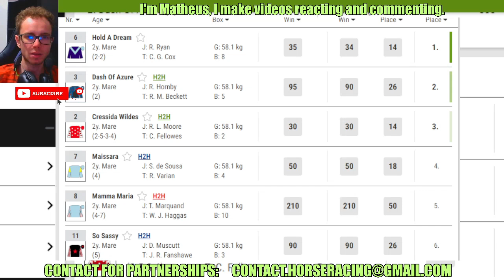Hold A Dream wins at Yarmouth Sep, 18 2024 replay